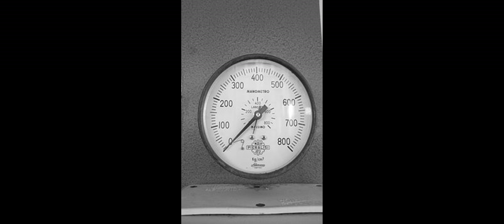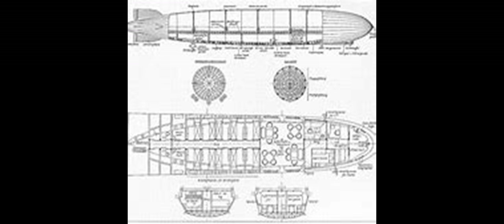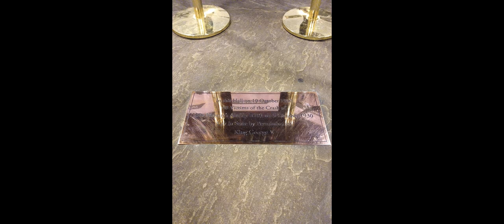R101 Airship Crash - 1930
Airship crash - Events throughout the decades